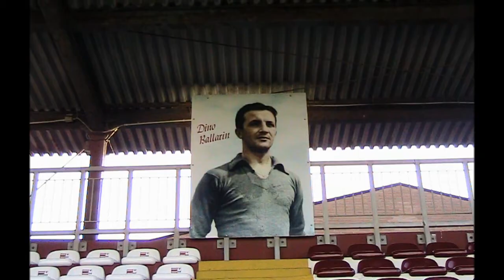amichevole clodiense 2 - conegliano 0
amichevole del 27 agosto 2011